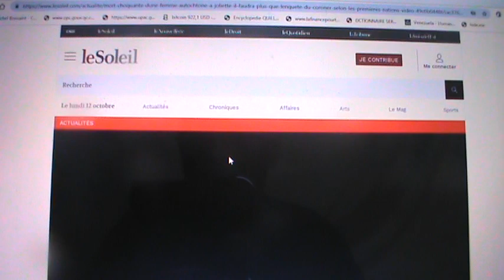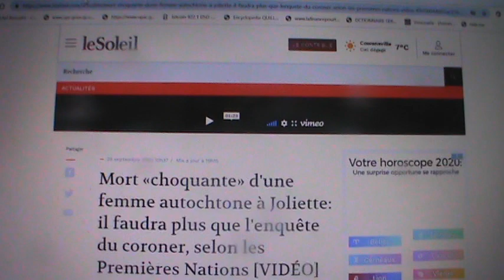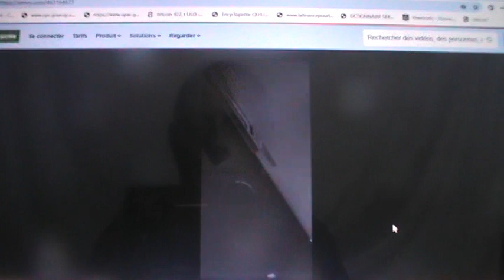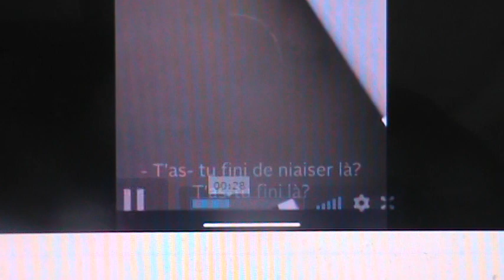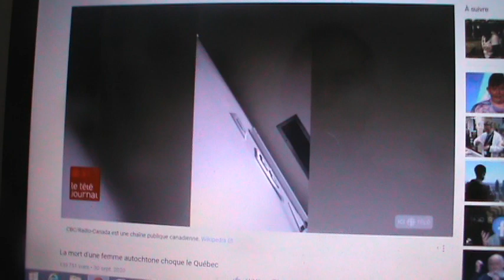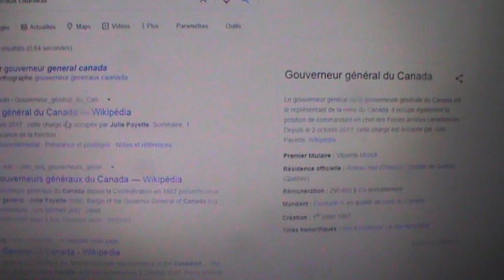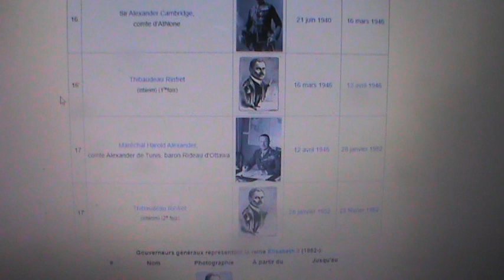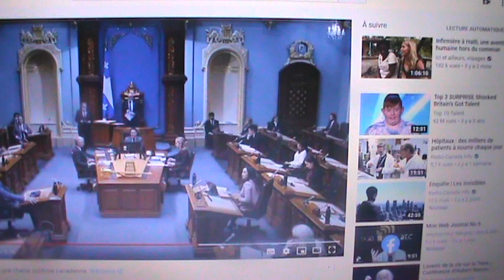MA DÉCLARATION SUR LA MORT «CHOQUANTE» D'UNE AUTOCHTONE À L'HÔPITAL DE JOLIETTE.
LA CHARTE CANADIENNE EST LA LOI HABILITANTE.

MA DÉCLARATION SUR LA MORT «CHOQUANTE» D'UNE AUTOCHTONE À L'HÔPITAL DE JOLIETTE. Devoir de l'autorité règlementaire d'édicter des règlements raisonnables FR droit.

Obligation pour toute autorité règlementaire de n'édicter que des règlements qui sont conformes à l'ordre rationnel du droit, conformes à la loi habilitante et qui sont mesurés, modérés, admissibles et acceptables selon les valeurs juridiques, laquelle obligation découle notamment de son devoir de bonne foi.

Filion, Michel, 2018
fins du règlement FR
droit

Objectifs visés par un règlement particulier, lesquels sont en harmonie avec les fins de la loi habilitante et lesquels consistent normalement à prévoir des règles concrètes pour compléter cette loi et ainsi permettre son entière mise en application.

Filion, Michel, 2018
interdiction à l'autorité règlementaire de déléguer son pouvoir règlementaire FR
droit

Défense à toute autorité règlementaire de déléguer à une autre autorité le pouvoir d'exercer en tout ou en partie son pouvoir règlementaire, à moins que la loi habilitante ne le lui permette, laquelle défense n'empêche pas la délégation de fonctions purement administratives.

Filion, Michel, 2018
interdiction à l'autorité règlementaire de prévoir par elle-même des peines FR
droit

Défense à toute autorité règlementaire de prévoir par elle-même des sanctions pénales en cas de dérogation aux règlements, ce qui signifie qu'elle ne peut prévoir des infractions et des peines que si la loi habilitante le lui permet. LA CHARTE CANADIENNE EST LA LOI HABILITANTE.

Filion, Michel, 2018
interdiction à l'autorité règlementaire de prohiber en grande partie l'activité à règlementer FR
droit

Défense à toute autorité règlementaire de prohiber totalement ou en grande partie l'activité qui, selon la loi habilitante, doit être règlementée.

Filion, Michel, 2018
interdiction à l'autorité règlementaire d'imposer des impôts ou des taxes FR
droit | économie

Défense à toute autorité règlementaire d'imposer des impôts ou des taxes, à moins que la loi habilitante ne le permette, laquelle défense ne s'étend pas aux droits exigés pour financer le régime de règlementation ni aux frais d'utilisation exigés.

Filion, Michel, 2018